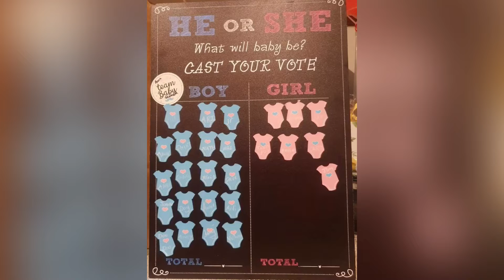Our Gender Reveal ! Boy OR Girl?🧿